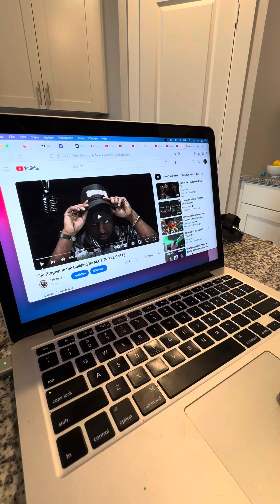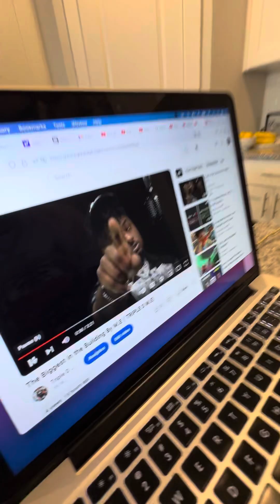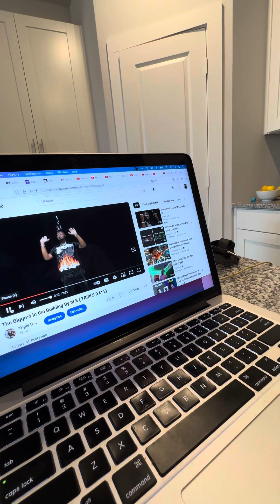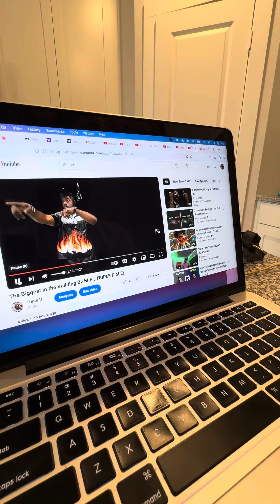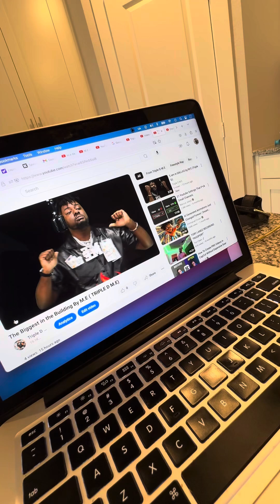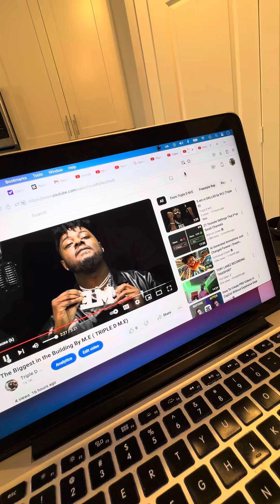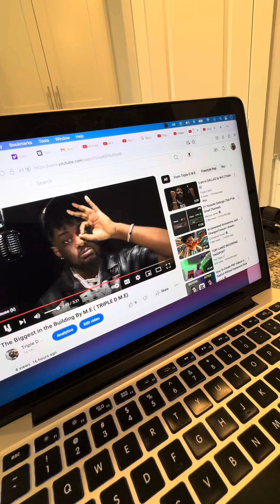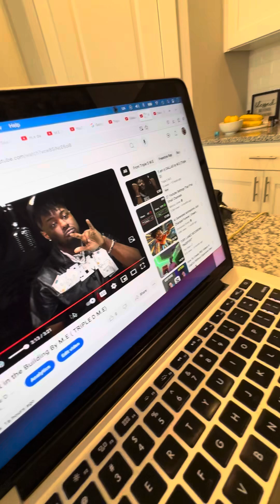Breaking Down the Bars With M.E [Song] Biggest in the Building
Follow the Music Journey and the meaning behind my lyrics , lyrical genius wanting to inspire and motivate everyone